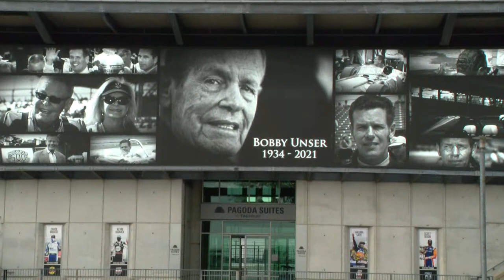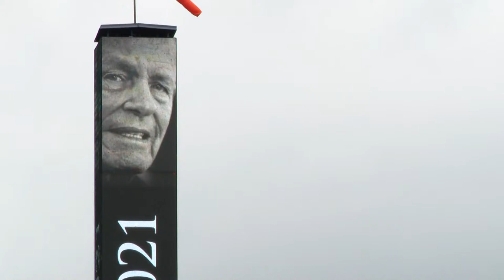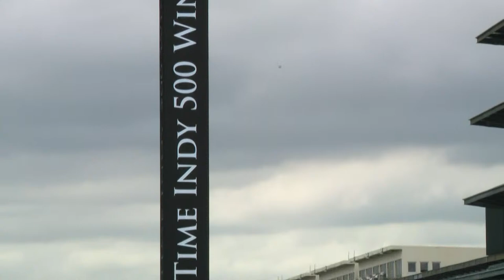WATCH LIVE: IMS tribute to Bobby Unser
IMS is honoring Bobby Unser after the three-time Indy 500 winner died at home Sunday, May 2.